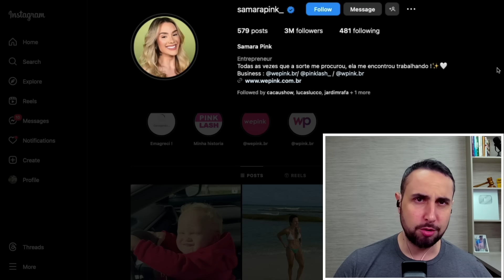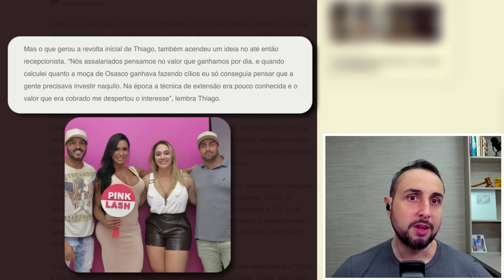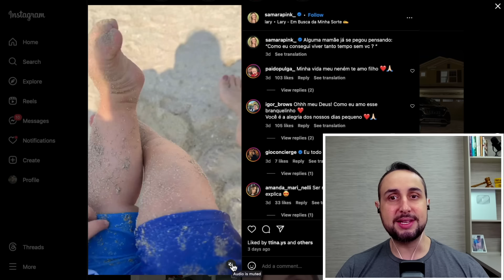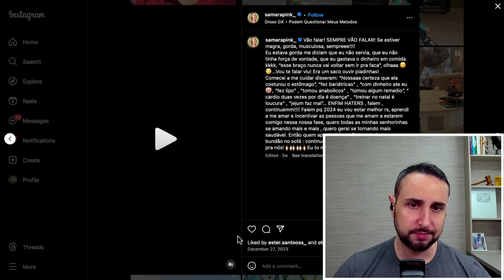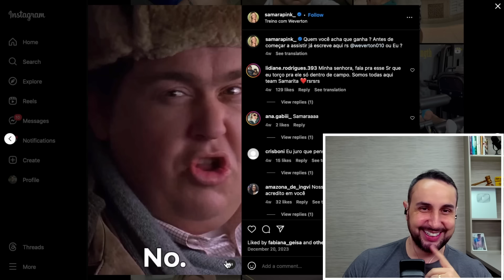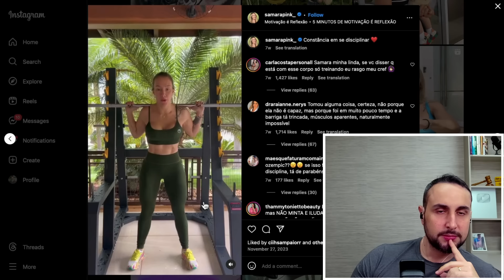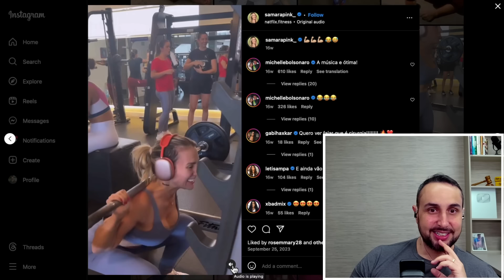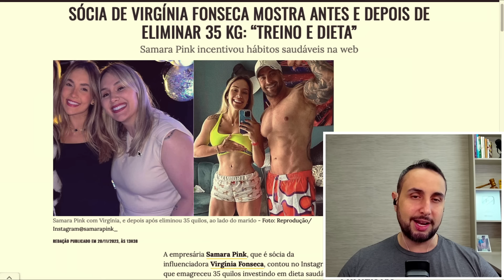Samara Pink - NATURAL OU FAKE NATTY?